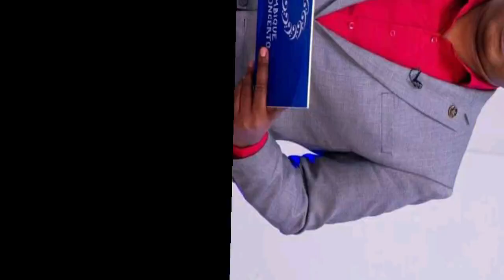*BOMBA: Gabriel Junior e New Blood Trocam Mimos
GabrielJunior e New Blood Trocam Mimos
Tudo comecou quando New Blood soltou uma mesnsgem para cutucar os dirigentes que compooem a comitiva olimpica de Mocambique, em Tokyo.
e essas declaracoes deixadas por New Blood no Facebook, tocaram o presidente da federacao Mocambicana de Box Gabriel Junior e decidiu reagir ao assunto.